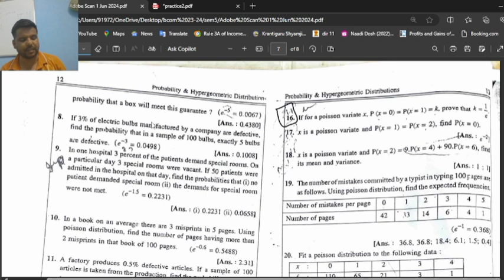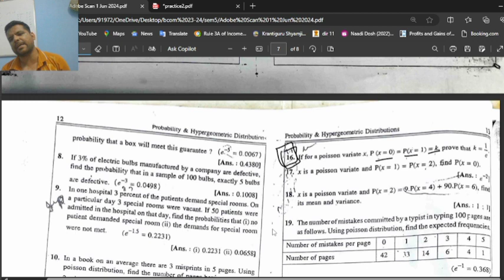kskvku Lecture 08 Sum 16 *K* Sem 0( Stats poisson distribution p(x=0)=p(x=1)=k find value of K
Hi students

Most important sum
Topic Poisson Distribution
Sum 16